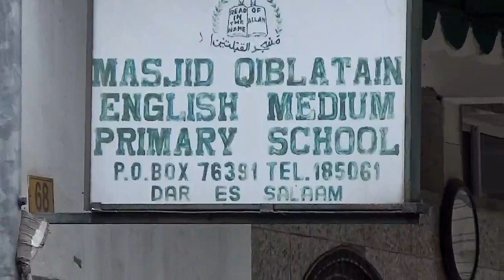Masjid Qiblatain || Dar es Salaam Tanzania || مسجد قبلتین دارالسلام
Dar as Salaam Masjid Qiblatain
Masjid Qiblatain is one of the most important and historical mosques in Dar as Salaam. It is located on Aggrey Street of Kariakoo area of Dar which is most popular destination for shopping. This place is the heart of the city and therefore, center of hustle and bustle. If one wants to see the hubbub of Dar as Salaam, this is the proper place. The mosque is named after another famous mosque in Medina city of Saudi Arab which has most important historical place in Islam. An English medium primary school is attached to the mosque. Thus it is a seat of oriental, English and Arabic learning. From outside the mosque looks ordinary place of worship but from inside it is very beautiful. Entry to the mosque is free.